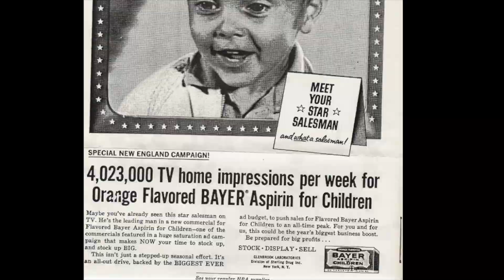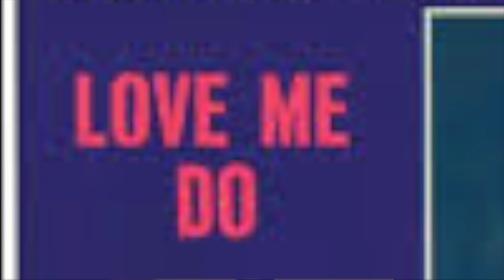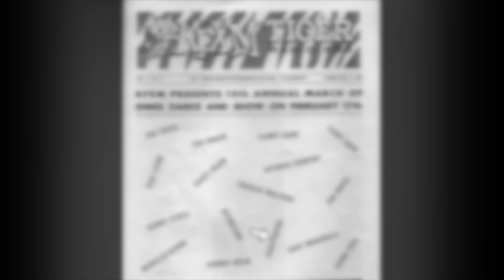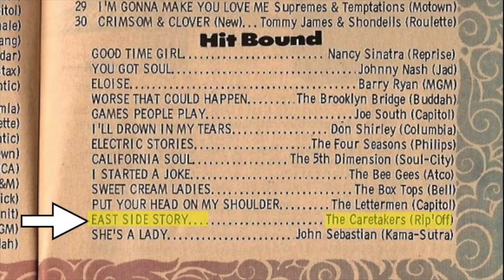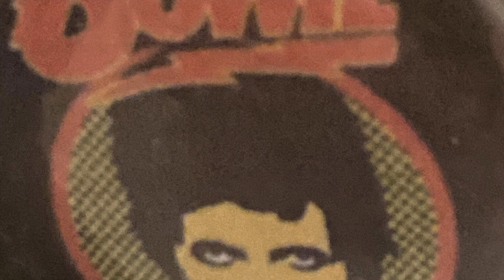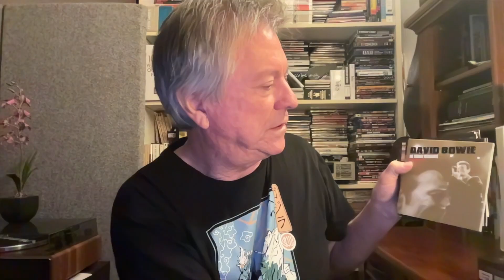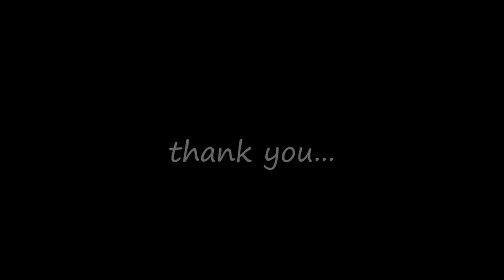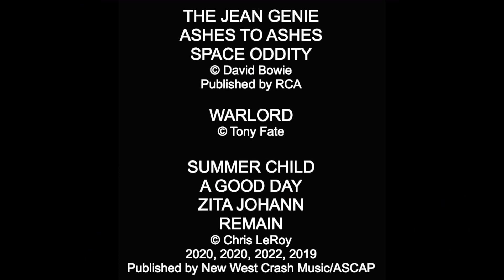Lo Fi Lounge Ep 132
Episode 132.  REMEMBERING BOWIE!
Taking time to remember a music giant, DAVID BOWIE. We have a TIME MACHINE entry - MORST hosts Teddy Quinn covering JEAN GENIE, Jackshit covering ASHES TO ASHES, a subtle reminder of what was happening here in the 1960's with Part Two of THE CARETAKERS, a Tale from the IE with Armando Castro, a couple segments on BOWIE releases from ME, MYSHELF & I, a Chris LeRoy cover of SPACE ODDITY, & a dancing bear!!! A special treat is a wonderful Bowie inspired poem written and read by our friend Luis Cuauhtemoc Berriozabal. ALL GREAT STUFF! Thanks for supporting the LoFi Lounge.